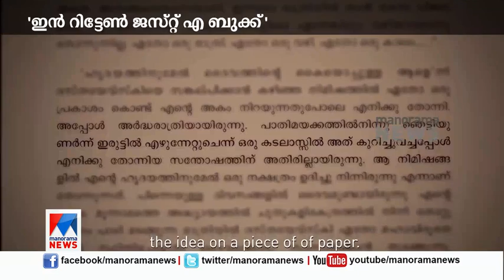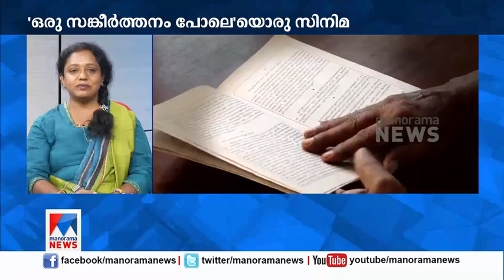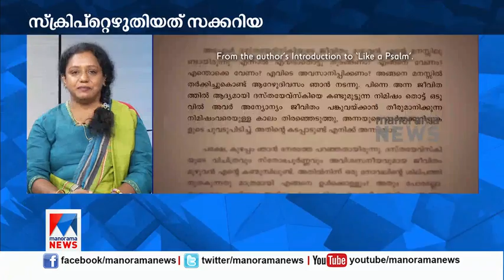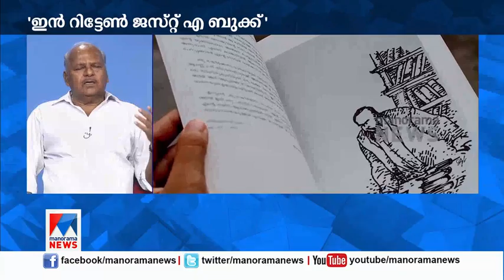'ഒരു സങ്കീര്‍ത്തനം പോലെ'യൊരു സിനിമ; കഥയിലെ സ്ഥലങ്ങളിലൂടെയൊരു യാത്ര | In Return Just A Book